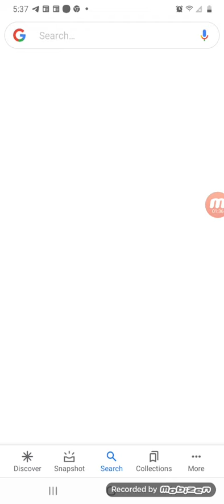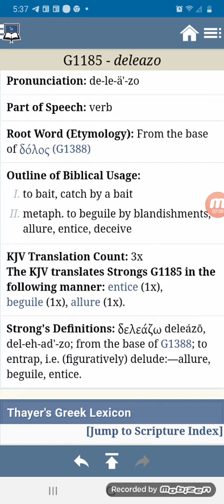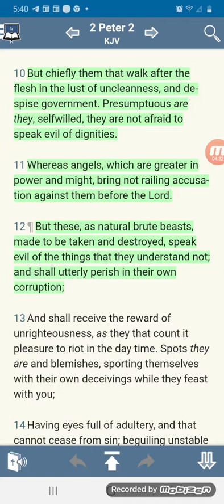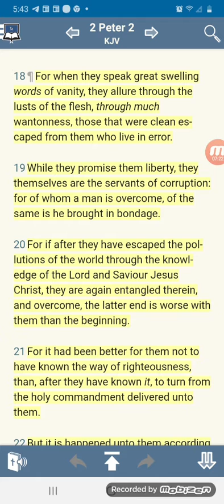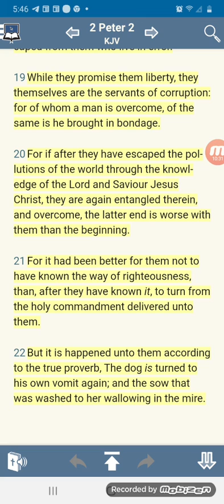Bring The Fight To Satan